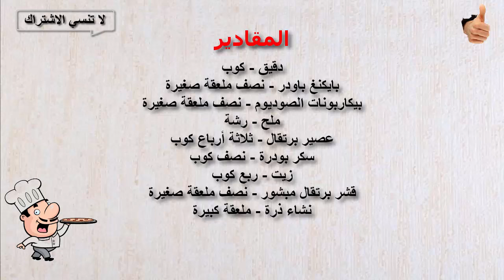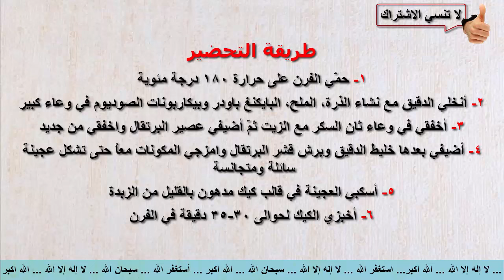عمل كيكة البرتقال بدون بيض